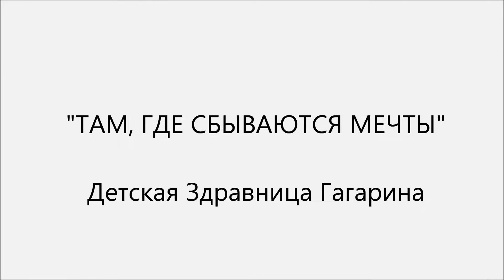"ТАМ,ГДЕ СБЫВАЮТСЯ МЕЧТЫ" (ДЗГ-KS STUDIO)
KS-STUDIO

"ТАМ,ГДЕ СБЫВАЮТСЯ МЕЧТЫ" В ДЕТСКОЙ ЗДРАВНИЦЕ ГАГАРИНА

РЕЖИССЁР
КОЗЛОВ СЕРГЕЙ
В РОЛЯХ
ТАРАСЕНКО АНАСТАСИЯ
КОЗЛОВ СЕРГЕЙ
ОПЕРАТОР
КОЗЛОВ СЕРГЕЙ
ПОМОЩНИК ОПЕРАТОРА
ВАСИЛЬЕВ ПАВЕЛ